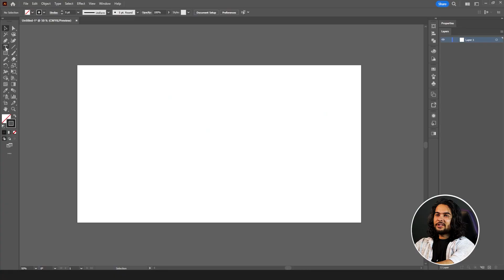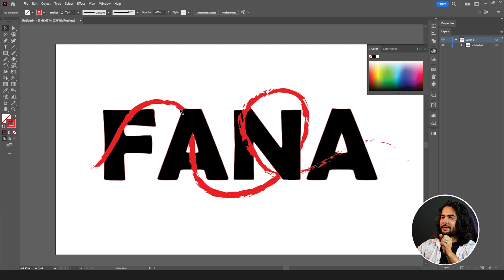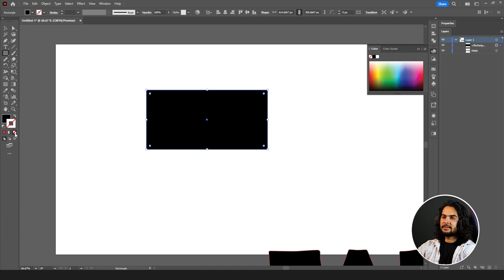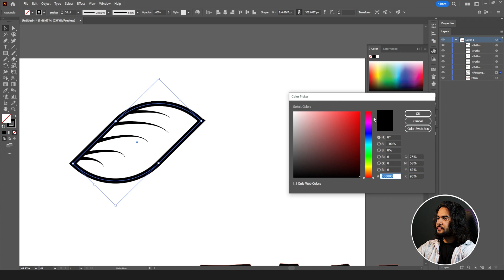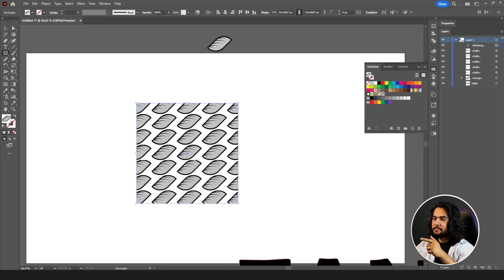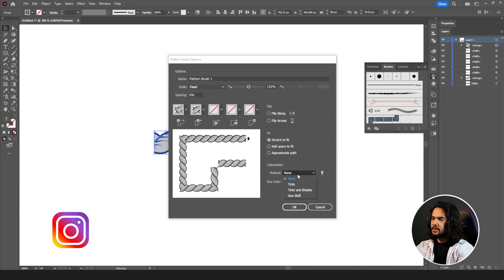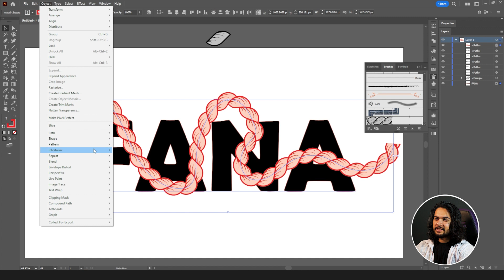How to use intertwine in illustrator | New Intertwine tool | Full Free Course | Learn With Fana